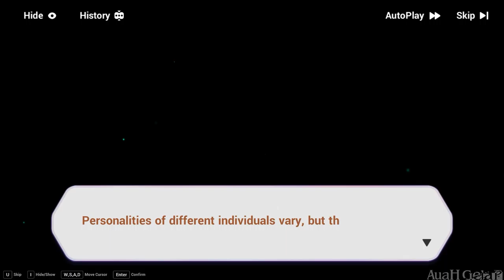Rosemary's Floriograph Prologue (English) | No Commentary